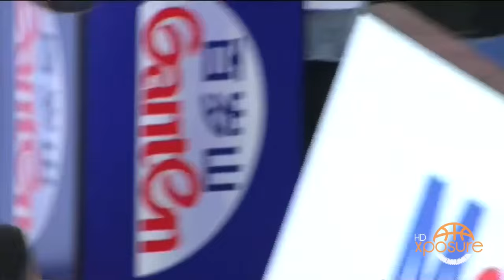Jerrelle Benimon China 2015-16 CBA | Full Highlight Video [HD]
Jerrelle Benimon joined the Foshan Long Lions for the 2015-16 CBA Season. Although he was solid throughout the entire season, his team had a rough season having lost their starting Point Guard to another team and having a rather odd coaching structure. Jerrelle did prove that he is a respectable player in any league and can be a quality addition on any team. If not back in China, look for him to be on a NBA Roster or high level European team soon.